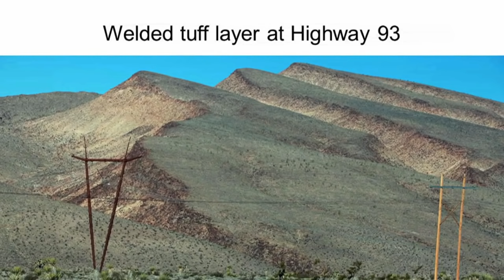The Grand Canyon in the Lab? | Space News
Processes thought to occur over millions of years are thought to have created our planet’s most wondrous geological features. However, within the electric universe community, scientists and independent investigators have explored the evidence that high-energy electromagnetic events have dramatically reshaped the Earth, and many other planets. The indelible mark of such an event may be found at the Grand Canyon. For nearly the past decade, professional photographer Michael Steinbacher has personally explored the geology of the American southwest. Michael proposes his own, unique theory for the formation of the Grand Canyon, in which electrical events still play a decisive role.